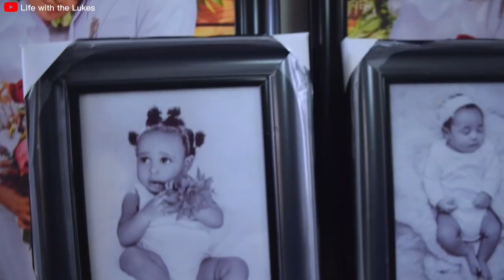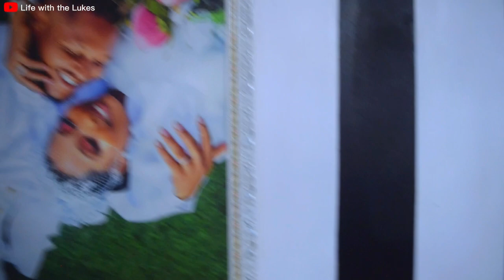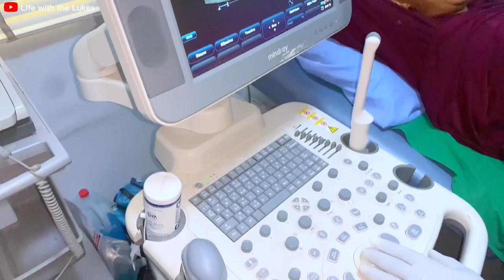Life in Enugu: A REALISTIC week in the life of a Nigerian family with newborn and toddler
A week in our life: This video basically shows how our week went. It started off with our friends visiting us and meeting our newborn daughter Elsey for the first time. We also show you behind the scenes of our  monetization party. A lot happened during the week so watch and enjoy 😊

WEEKLY VLOG: Postpartum check up + Church + monetization party + our friends meet our newborn.

Chelsey's instagram - @raisingchelsey

Welcome to Life with the Lukes channel. Our videos include vlogs, challenges, food, lifestyle and more.

- We started our YouTube channel on the 27th of February, 2021
- We are based in Enugu state, Nigeria
- We are married with two beautiful daughters
- Maurice's birthday is June 27, 1991!
- Ella's birthday is February 23, 1991!